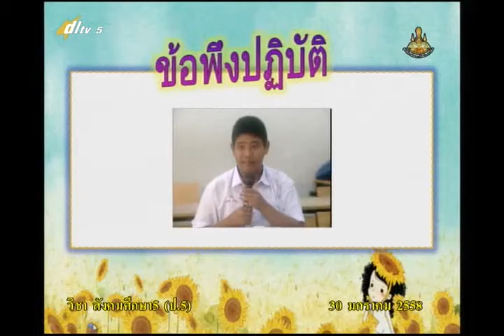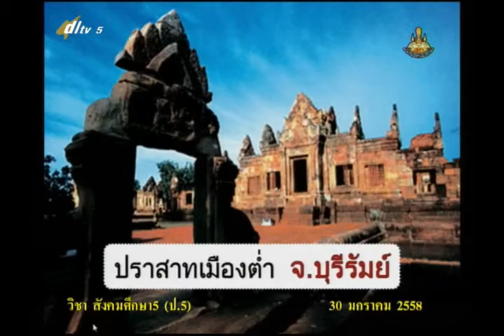046D+5300158+ส+ท่องเที่ยวอย่างรู้คุณค่ากับโบราณ+socp5+dl57t2